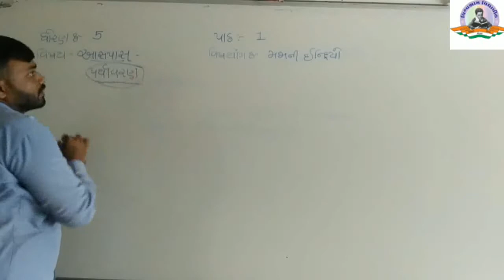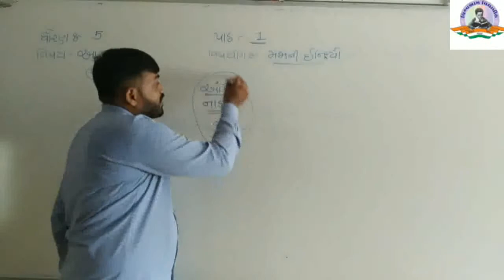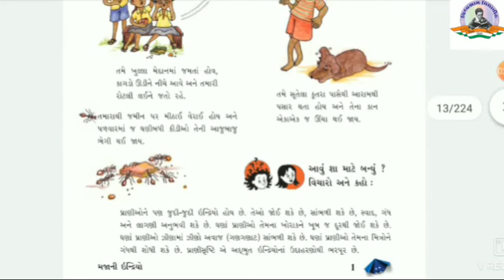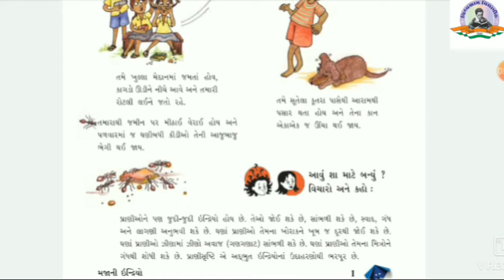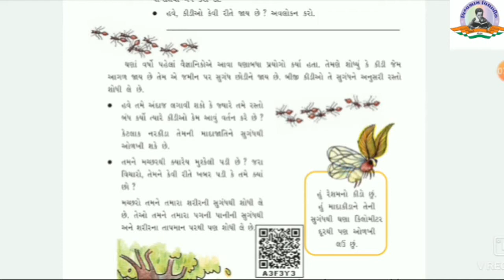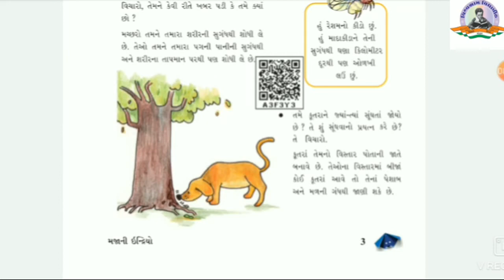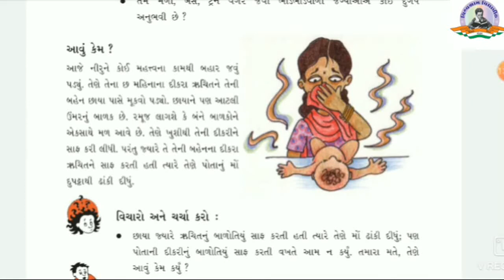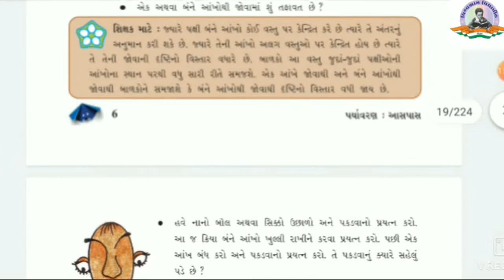Std 5 | Aaspas | Ch 1 -મજાની ઇન્દ્રિયો | Part 1